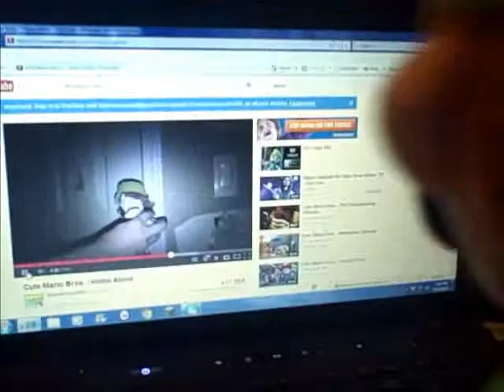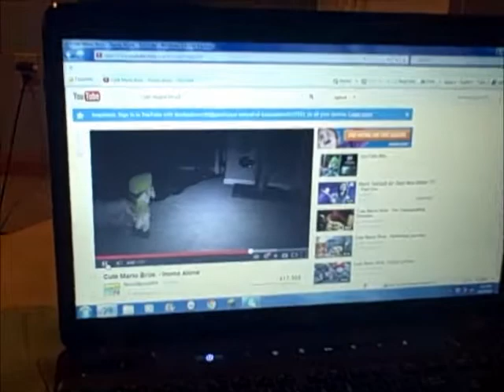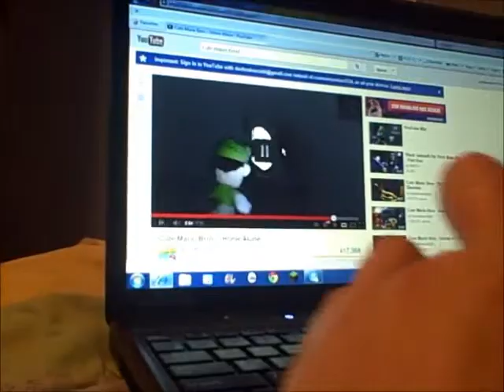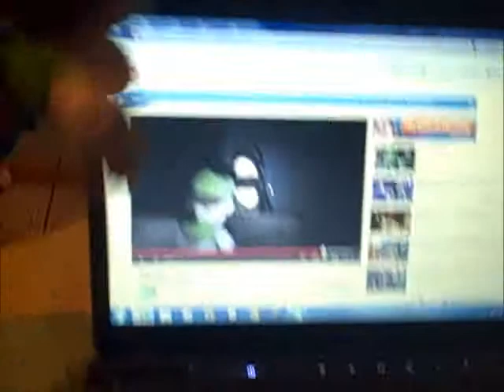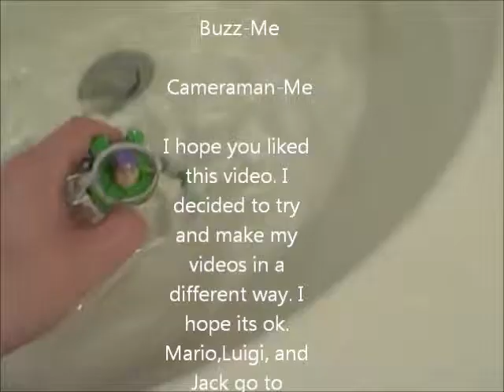Mario adventure Luigi Mario part 1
Mario was playing games. it was a normal day until Luigi was watching the cute mario bros on youtube that he that was scary. now unusual things are happening to Luigi.